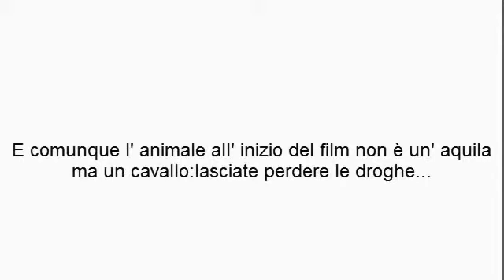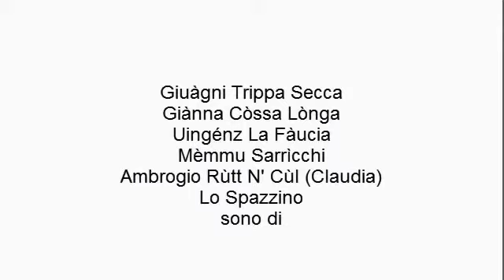Assassins Culs - Culi Assassini part. 04.mp4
Interamente in lingua ciociara!